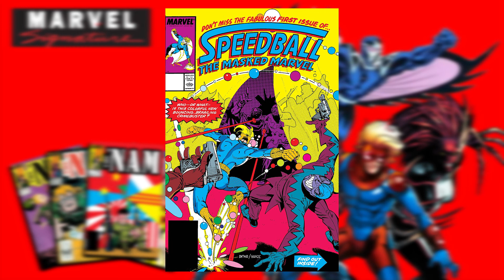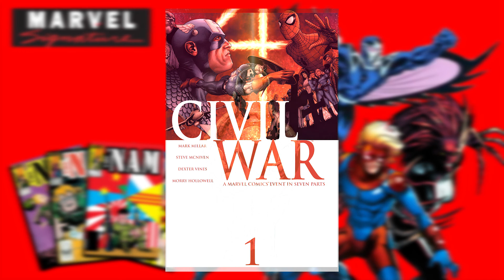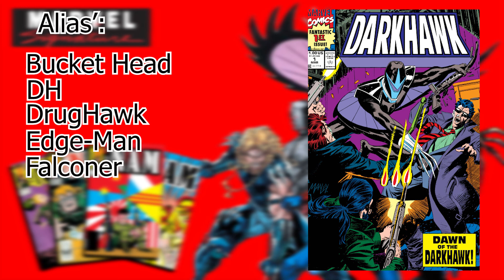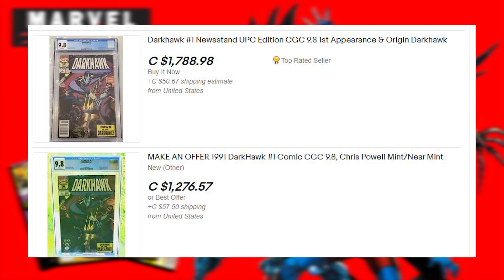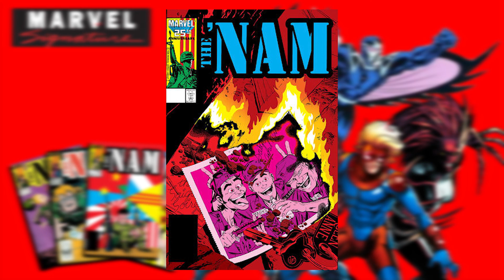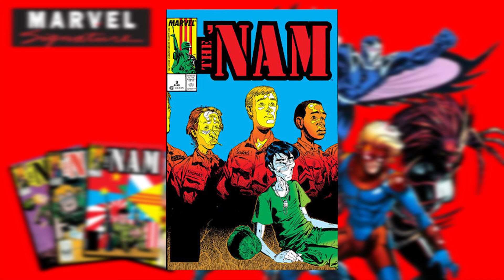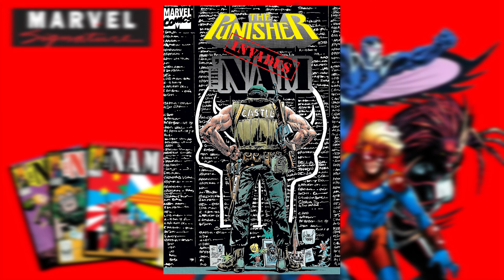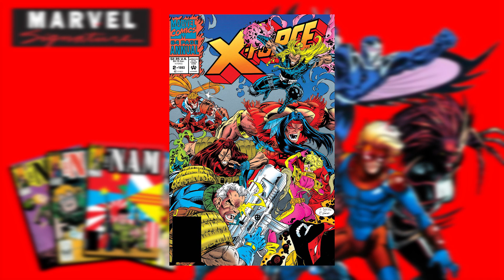Issue 70: Marvel's Kirkland Brand - 80's, 90's, And The New Age Unsellables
In this episode, our hosts dumpster dive through Marvel's backlog and pull out shining examples of unsellable characters and comics. 'Nam , Adam X, Speedball/Penance, and Darkhawk are on the roasting block this round as we learn all about Tom Delfaco and how much of a sitcom the X-Men truly are.